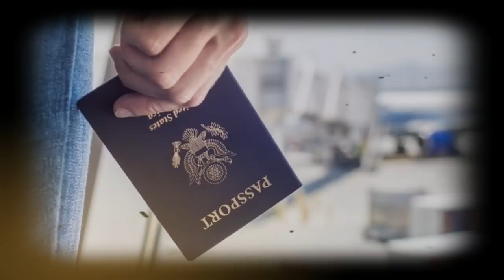Rupture entre l’Algérie et le Maroc : quel impact sur les voyages ?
L’Algérie vient de faire une annonce historique ce mardi 24 août. Elle rompt ses relations diplomatiques avec le Maroc suite à l’escalade de tensions que les deux pays vivent depuis le début de l’année.
Cette position politique aura de lourdes conséquences dans la région du Maghreb et pourrait impacter les déplacements des populations algériennes et marocaines.
A l’heure actuelle, on peut imaginer que cette décision sera lourde de conséquences, bien que le ministre des Affaires Étrangères Ramtane Lamamra, qui a annoncé cette rupture, n’a pas précisé toutes les dispositions qui en découleront.
Le Maroc devient le second pays avec lequel l’Algérie refuse d’avoir des relations diplomatiques. Jusqu’à présent, seul Israël n’avait aucun échange diplomatique avec l’Algérie, ce qui impliquait une non-existence des contacts entre les deux pays, par conséquent aucun échange commercial ou de personnes avec le pays ennemi et surtout une absence de vols entre les deux États.